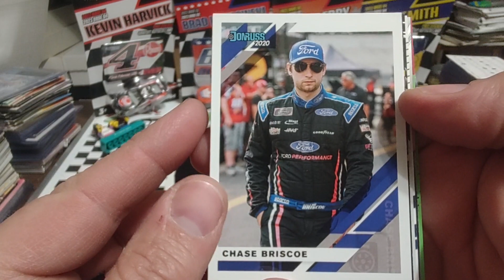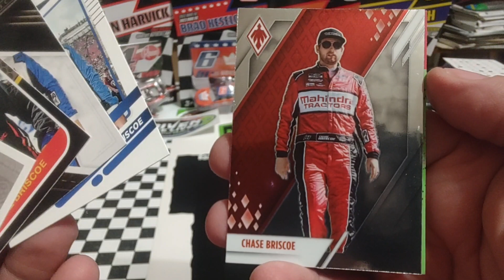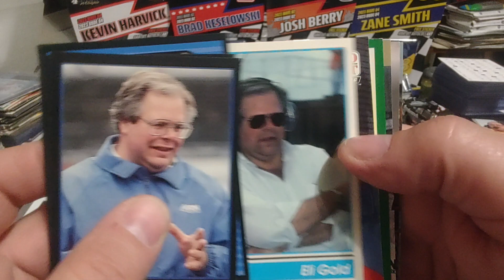Birthday Boys! Chase Briscoe, Conor Daly and Eli Gold